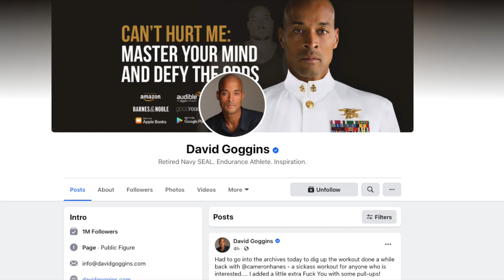Truck camper training! No gym... No problem. @GrizzlyNbear Overland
We are not gym junkies but we are conscious of our health and fitness as we travel the world living out of a truck camper.

In this video we cover our motivation, gear and training methods we use to try and maintain a relatively good level of fitness whilst travelling full time.

This is not a workout video, we're not personal trainers. You can find plenty of those types of videos on youtube.

We made this video to give others planning similar trips a few ideas if you are interested in staying in shape whilst travelling.

You'll enjoy a trip like this a whole lot more if you keep fit and healthy we can promise you that.

Stephy and Leigh

GrizzlyNbear MERCH (T-shirt, stickers and more)

INSTAGRAM for real time updates